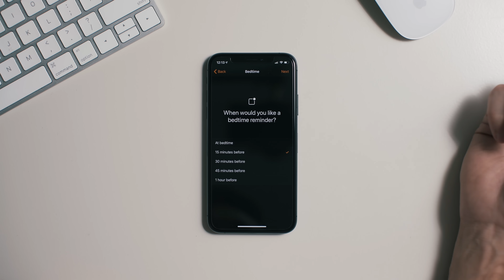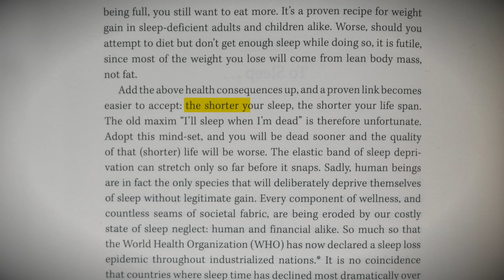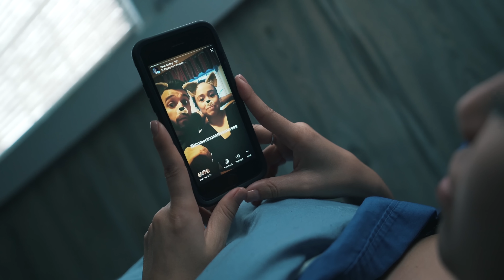I woke up at 5am for 30 days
Hi my name's Matt & I make videos on this channel every week about minimalism, lifestyle design & habits.